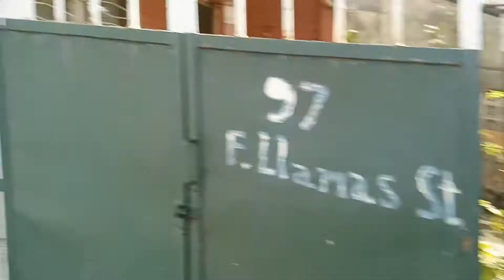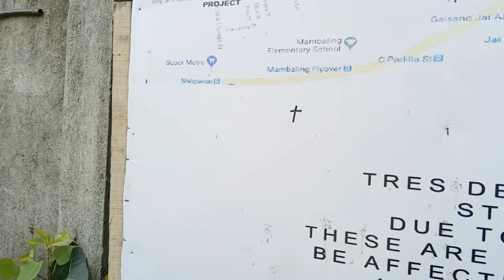2019年10月26日(土)の夕方？セブの昔は綺麗であっただろうという花売り娘！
綺麗ですね～。花が・・・なんだかんだでいろいろあっても、やっぱり最後にはバラですね。バラも鮮やかです。大切な人への思いは伝えたいときに伝えるのが本当は一番いいんですよね。 花束を選ぶとき、お花屋さんで迷ってしまうことも多いかと思います。